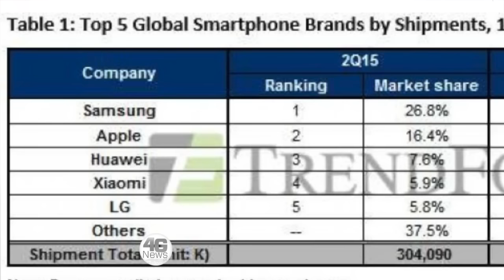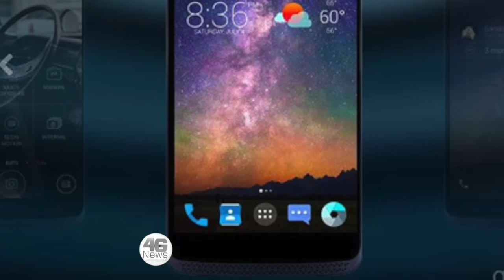Fotos do OnePlus 2, Huawei Watch caixa, Zte Axon e mais no Diário 4GNews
O Diário 4GNews é um resumo daquilo que mais precisas de saber sobre tecnologia. Para ficares a par de tudo que se falou no vídeo em pormenor vê os assuntos abaixo:

Assuntos:

OnePlus 2 já foi certificado pela TENAA, vê as primeiras fotos deste smartphone

Fotos da caixa do Huawei Watch sugerem uma chegada em breve aos mercados

Samsung foi quem mais vendeu em Q2, Huawei é a maior

ZTE Axon Mini antecipa-se à Apple e lança o primeiro smartphone com Force Touch